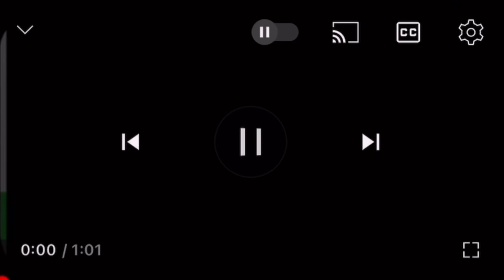名鉄名古屋本線の今伊勢駅〜石刀駅で人身事故が発生【リアルタイム速報】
2024年09月11日18時42分ごろ名鉄名古屋本線の今伊勢駅〜石刀駅で人身事故が発生した模様です。名鉄名古屋本線での人身事故は今年22件目です。